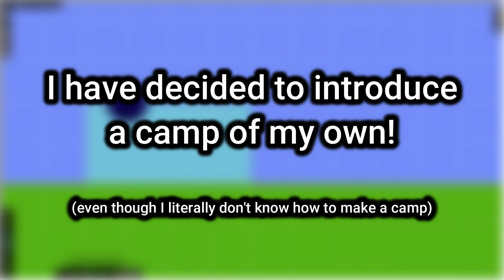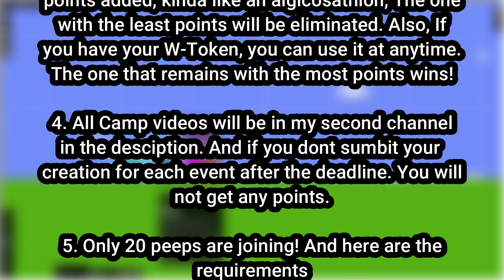TACO Camp 0A